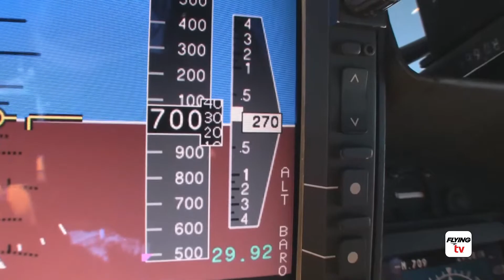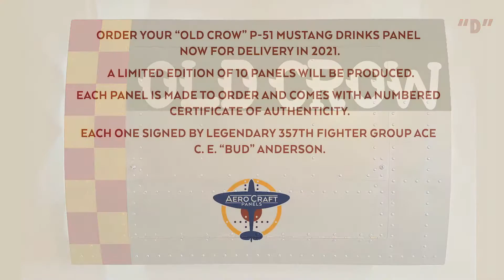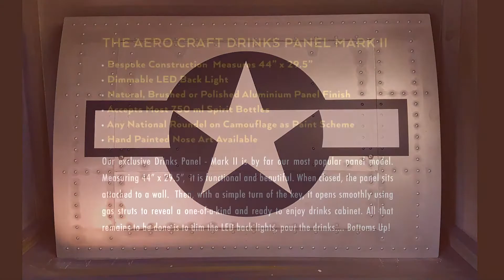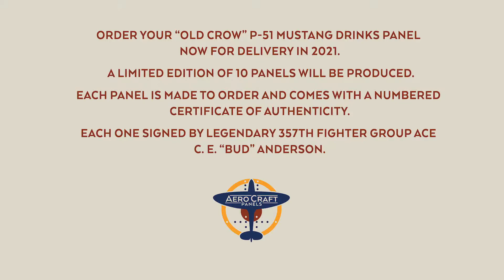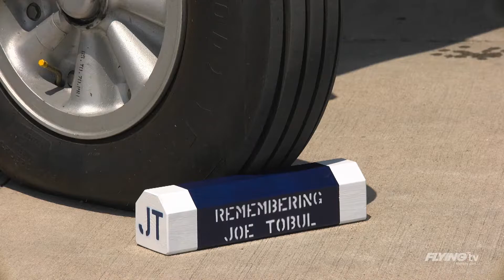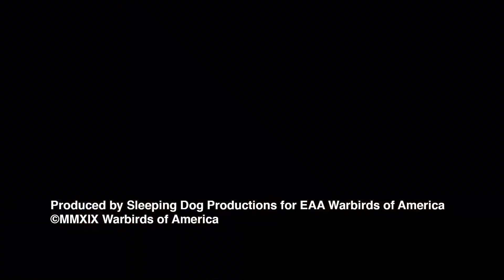Tonight! Live Stream Premier "Korean War Hero" The F4U Corsair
Thursday, January 7 at 6pm CST / 7pm EST
Jim Tobul is the man behind the stick in "Korean War Hero", but rather than the owner, he considers himself more the caretaker of this beautiful warbird and her storied history. An avid pilot for over 40 years, Jim takes great pride in carrying the legacy of the veteran Corsair to airshows all over North America. Jim's father Joe served in the United States Marines, and instilled his love of military aircraft in his son. After Jim attended college, the two set out to find a warbird to restore and fly. In 1981, they found a Corsair in a lime and avocado orchard near Homestead, FL. Completely dismantled, the aircraft's 10,000 lb weight made for quite a project to relocate, much less restore, but Joe and Jim made the purchase, took the aircraft home to Pittsburgh, Pennsylvania and began an arduous 10-year restoration.